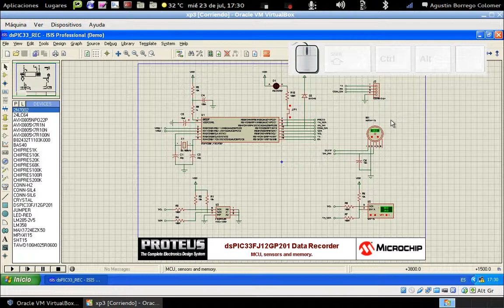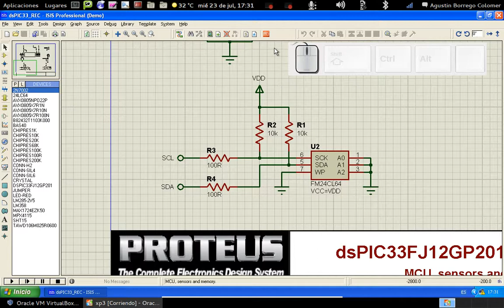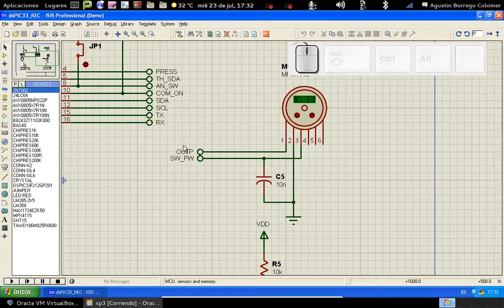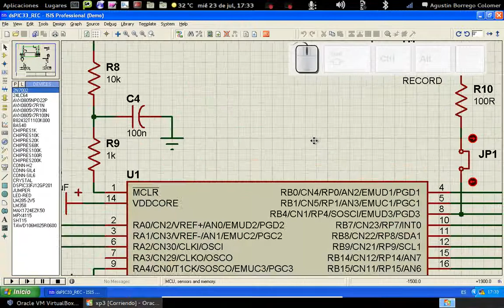proteus isis3 - desplazarse por el diseño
Uso de la opciones para habilitar el modo panorámico en Isis (Proteus).